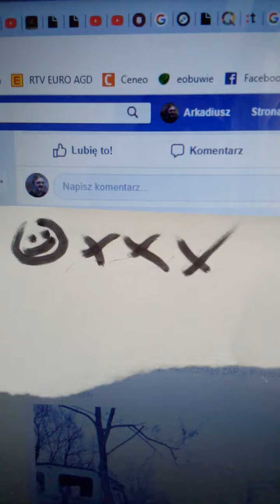Co zrobić jeśli nie interesują mnie czyjeś posty na FB